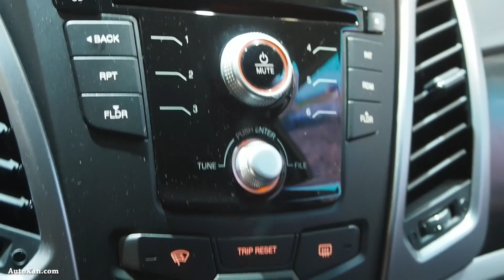SsangYong Korando e-XGi200 Benzine MT 2WD Crystal Plus - Lookaround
Brussels Motor Show 2017